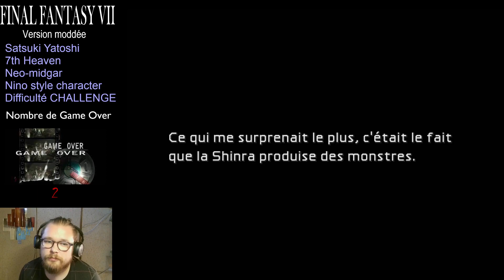Elle est où cette ninja [FINAL FANTASY VII SYW #5]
Bienvenu dans cette aventure du célèbre jeu FINAL FANTASY VII.
Cette version avec les mods Satsuki Yatoshi, Néo-midgar et en utilisant 7th Heaven permet une aventure HD avec des modèles magnifiques et une retraduction et réadaptation FR parfaite.
Et surtout. SURTOUT. La difficulté a été augmentée.